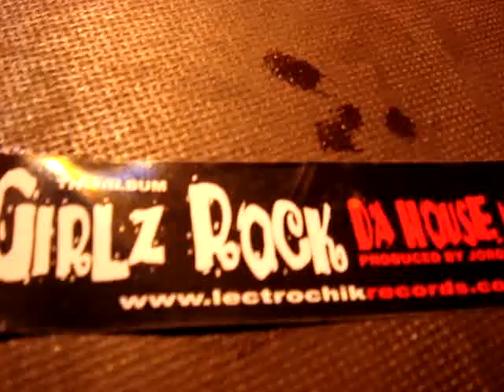TOM NOVY at Creamfields 2007 Liverpool UK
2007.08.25 at Creamfields Liverpool Subliminal Session